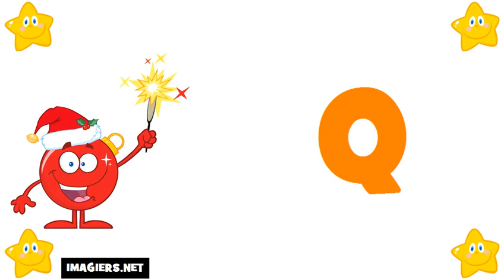เรียนรู้ภาษาฝรั่งเศส # ตัวอักษร